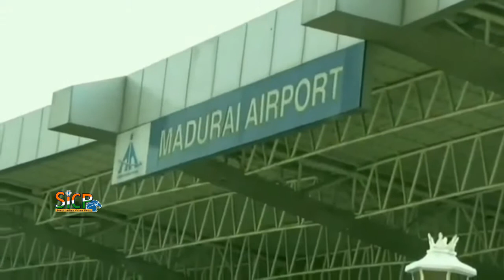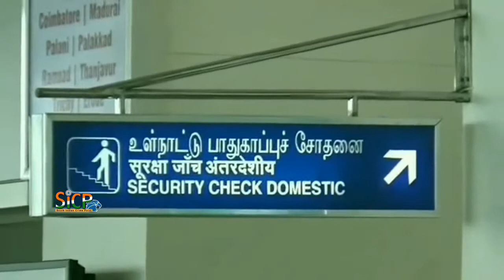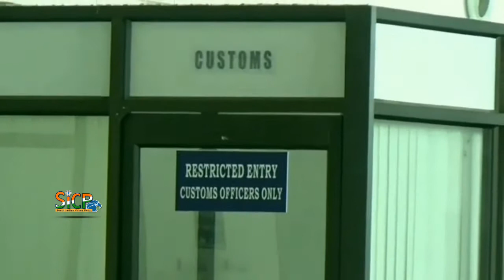44 gold plates hidden in the amplifier were smuggled | sicp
44 gold plates hidden in the amplifier were smuggled | sicp

44 gold plates hidden in the amplifier were smuggled to Rs 26 lakhs 49 thousand

துபாயிலிருந்து மதுரை விமான நிலையம் வந்த பயணியிடம் சோதனை செய்தபோது ஒலி பெருக்கியில் (Speaker) மறைந்து கடத்தி வரப்பட்ட 44 தங்க தகடுகள் ரூ 26 லட்சத்து 49 ஆயிரம் கடத்தல் தங்கத்தை சுங்க இலாகா நுண்ணறிவு பிரிவினர் பறிமுதல் செய்தனர்.*

மதுரை விமான  நிலையத்தில் உள்ள சுங்க இலாகா நுண்ணறிவு பிரிவினருக்கு துபாயில் இருந்து வரும் பயணி கடத்தலில் ஈடுப்பட்டுள்ளதாக  வந்த ரகசிய தகவலையடுத்து மத்திய சுங்க இலகா நுண்ணறிவு பிரிவினர் உதவி ஆணையர் வெங்கடேஷ் பாபு தலைமையில் வெளி நாட்டில் இருந்து வரும் விமான பயணிகள் தீவிர கண்காணிப்பில் ஈடுபட்டனர்.

இந்நிலையில் துபாயில் இருந்து மதுரை வந்த ஸ்பைஸ் ஜெட் விமானத்தில் வந்த பயணிகளிடம் தீவிர சோதனை மேற்கொண்ட போது கடலூரை சேர்ந்த சர்புதின் S/O அனர் பாட்ஷா என்பவரது உடமைகளை சோதனை செய்தனர். அதில் அவர் ஒலி பெருக்கில் (Speaker) மறைத்து தங்க கடத்தி வந்தது தெரிந்தது.

அவரிடம் 44 தங்க தகடுகள் கண்டுபிடிக்கப்பட்டது. இதன் மதிப்பு ரூ. 26 லட்சத்து 49 ஆயிரம் மதிப்புள்ள தங்கம் மறைத்து வைக்கப்பட்டது என்று தெரியவந்தது.

இதனையடுத்து அவரிடமிருந்து தங்க தகட்டை சுங்க இலாகா நுண்ணறிவு பிரிவினர் கைப்பற்றி சர்புதின்-னை கைது செய்து விசாரணை செய்து வருகின்றனர்.

This News Covered From Madurai Reporter (Tamil ) From South Indian Crime Point Weekly.